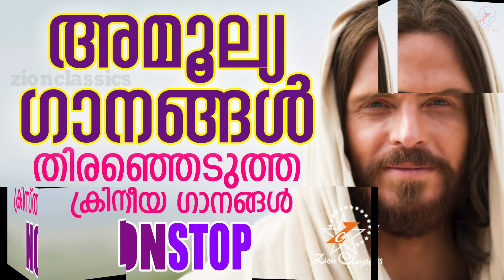തിരഞ്ഞെടുത്ത മനോഹര ക്രിസ്തീയ ഗാനങ്ങൾ | @JinoKunnumpurathu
♪ തിരഞ്ഞെടുത്ത മനോഹര ക്രിസ്തീയ ഗാനങ്ങൾ
♪ CHRISTIAN SONGS

(For your :-WhatsApp status, Instagram Stories, Facebook status etc)

Christian songs
Jino kunnumpurath
malayalam Christian songs
zion classics
devotional songs malayalam
christian bhakthiganam
malayalam christian devotional songs nonstop malayalam
malayalam catholic devotional songs
devotional songs malayalam evergreen
malayalam songs christian
malayalam pentecostel worship songs
non stop devotional songs
old christian bhakthi ganangal
christian ganangal
christian pattukal
christian song malayalam new
christian song ringtone malayalam
christian songs list malayalam
christian songs malayalam list
christian vachanangal malayalam
csi malayalam hymns and lyrics
devotional malayalam songs
devotional song english
devotional songs christian lyrics
devotional songs download malayalam christian
devotional songs malayalam christian download
download malayalam devotional songs mp3
download mp3 malayalam christian devotional songs